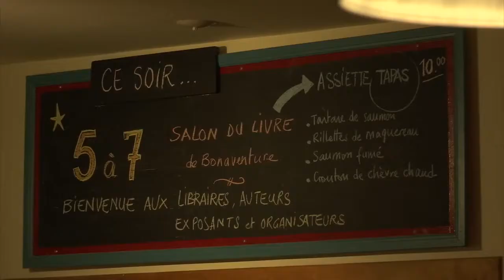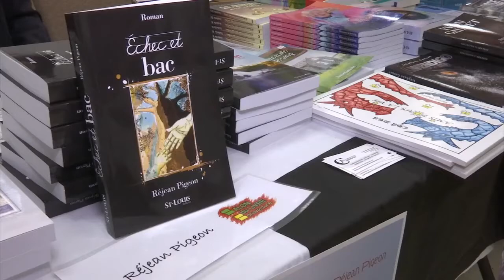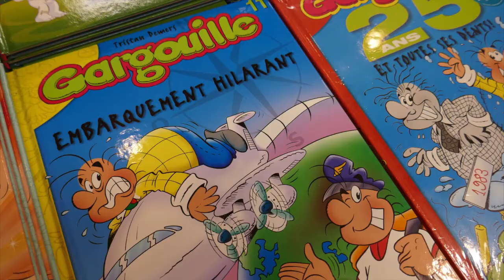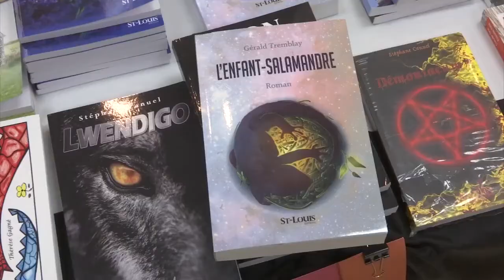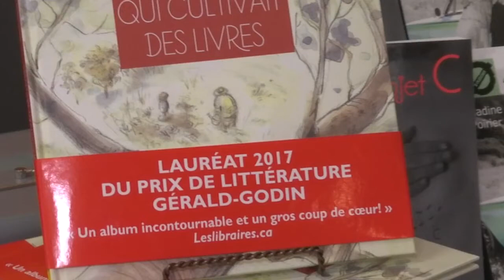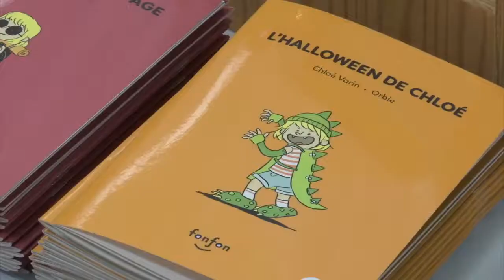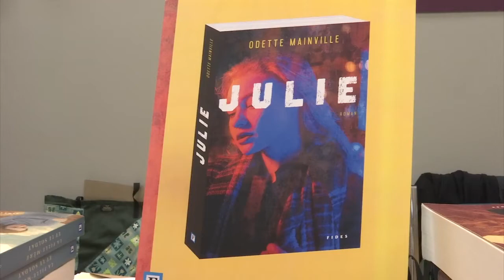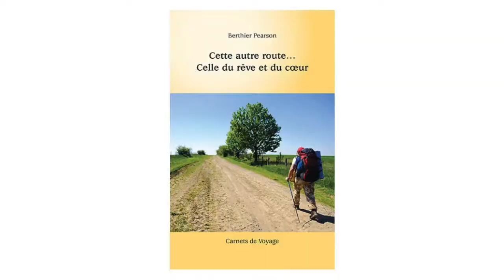La Vague Culturelle - 05 novembre 2017 - Salon du Livre Bonaventure 2017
Salon du Livre de Bonaventure 2017